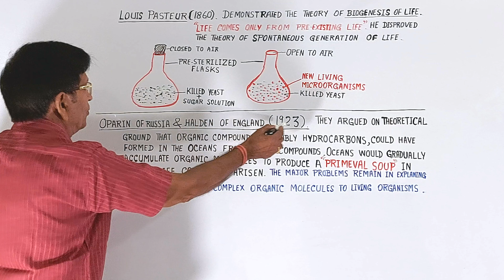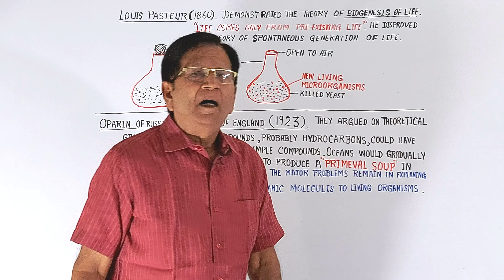Oparin-Haldane Theory of Origin of Life || Grade 12 Biology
In this video lecture we discuss the following:
(1) What is Oparin-Hladane theory of origin of life?